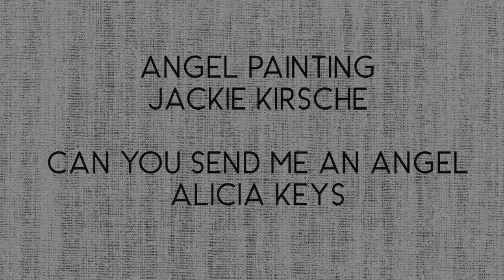anna mcarthur race matters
This video is about race matters